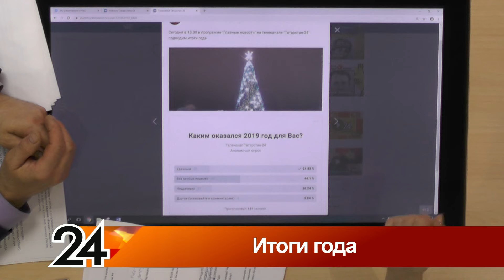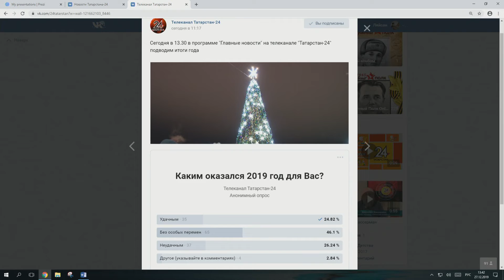Главные новости - Итоги года